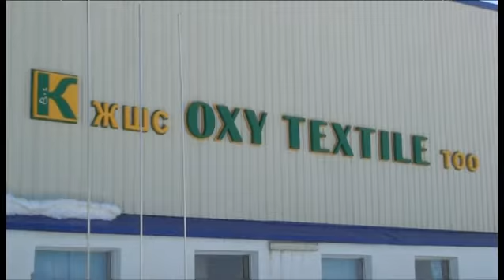Предприятие Oxy Texstile вновь открыто в Шымкенте